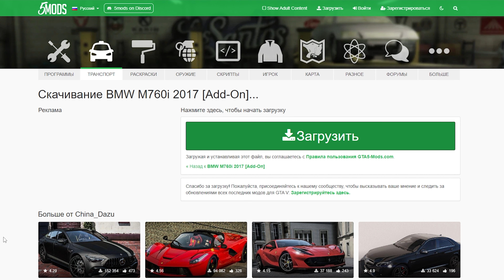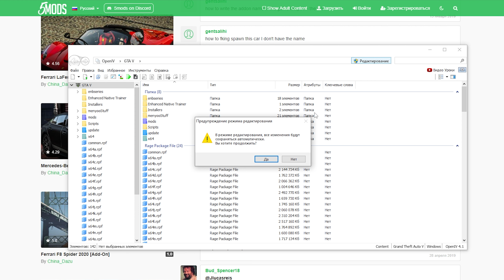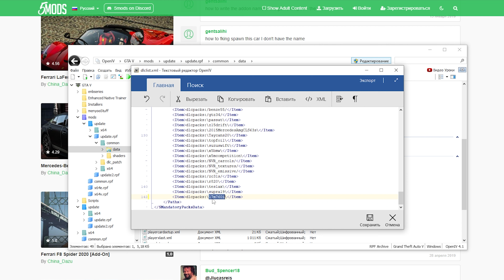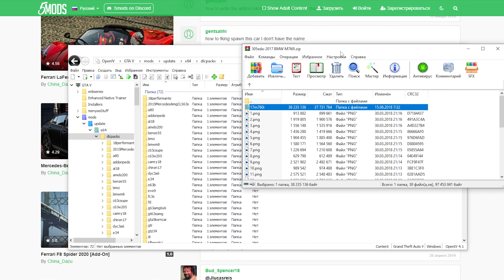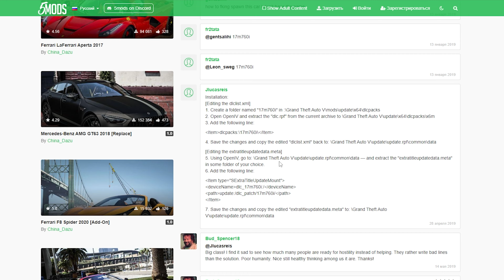КАК УСТАНОВИТЬ МАШИНУ В GTA 5 / 2023 ГОД / МОД НА МАШИНУ В ГТА 5 / BMW M760i 2017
💵Без комиссии Сбербанк - 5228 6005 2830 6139
Спасибо, кто поддержал канал!
В этом видео я покажу КАК УСТАНОВИТЬ МАШИНУ В GTA 5 (2023 ГОД) МОД НА МАШИНУ В ГТА 5 BMW M760i 2017!

какустановитьмашинувгта5 как установить мод в гта 5,установка мода, гта 5 моды,мод на машину в gta 5,мод,BMW M760i 2017,2023 год.